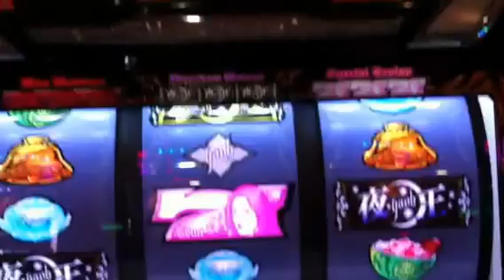次回予告演出 【スロット 夜王-NEW-】 Slot Yaoh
次回予告の演出の紹介です
スロット パチスロ【夜王-yaoh-】勝利の道はその手で刻め!!
◇ART ROMEO RUSH(ロミオラッシュ)搭載　純増約2.3枚×ループ率最大80%
■VIP TIME(ビップタイム)
継続率を自力で高める新感覚ランクアップART 継続率MAX95%
プレイヤーの成功体験を高める!!
■ヒートアップシステム
果てしない興奮がプレイヤーを刺激
レア子役×ART高確率ゾーン「夜王チャレンジ」×モード移行
■マルチトリガー
勝利の扉を開く三大契機

◇夜王チャレンジ YAOH CHALLENGE
毎ゲームART「ROMEO RUSH」  への突入抽選を行うART高確率抽選ゾーン。
最終的に遼介が夜王に会うことができれば、ART「ROMEO RUSH」が確定!!
※赤帯時は「プレミアム夜王チャレンジ」最低20G保障　ROMEO RUSH ループ80%が確定か!?
◇ROMEO RUSH(ロミオラッシュ)
1セット40G＋α 1ゲームあたり純増枚数約2.3枚 最大ループ率80%
レア子役、ベル連、リプ連でVIP TIME突入抽選 通常、高確の2モード
※演出
ピンク色キラキラ出現→VIP TIME突入高確率
白7カットイン
ゲスト予告 会話ウインドウ予告 グラスタワー予告 VIPチャンス 7人カットイン予告
◇VIP TIME(VIP タイム)
VIP TIME」は規定ゲーム数消化までにリプレイ以外の小役成立で
「VIP TIME」がループする自力継続のART!!
規定ゲーム数は5G～10G (突入率 約63分の1)
規定ゲーム数以内にリプレイ以外の小役成立でVIP TIMEループ
VIP TIMEループ時にROMEO RUSHのゲーム数を上乗せ（最大300G）
VIP TIME中はROMEO RUSHの残りゲーム数の減算ストップ
◇BONUS(ボーナス)
BONUSはBIG BONUSとPREMIUM BONUSの2種類を搭載
BIG BONUS（成立確率4096分の1）200枚獲得可能、PREMIUM BONUS（成立確率16384分の1）50枚獲得可能
■通常時のPREMIUM BONUSは「愛夢CHANCE」
「愛夢CHANCE」成立で無限夜王チャレンジをストック
「愛夢CHANCE」中は2択押し順当てゲーム
押し順正解する度に無限夜王チャレンジを上乗せストック
■ART中のPREMIUM BONUSは「BIG FIVE CHALLENGE」
「BIG FIVE CHALLENGE」成立でVIP TIMEをストック
「BIG FIVE CHALLENGE」中は2択押し順当てゲーム
押し順正解する度にVIP TIMEを上乗せストック

【パチスロで毎週バカ勝ち＆ドル箱ゲットし続けたいアナタに朗報です!】
パチンコ・パチスロどちらにも使えるハイブリットカウンター登場!!

小役カウンターがあれば小役が当選する度にボタンを押すだけ。

【超☆人気】憧れのスパイモデル小型カメラ 特集→サングラス型 ZIPPOライター型 腕時計型 ペン型 （一部品薄状態）

【ココだけの激安特価　今が旬の話題レア商品特集】
ブランド、ファッション、インテリア、フード、健康食品、防災グッズ、飲料水、化粧品、家電、コスプレ、人気アニメグッズ、大人のおもちゃ...etc

今スグのお買い求め可能です♪